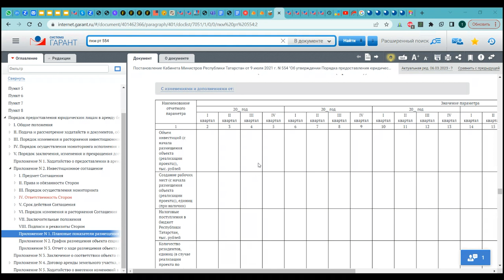Как получить и землю в аренду без торгов и налоговые льготы участника РИП или резидента ТОСЭР?